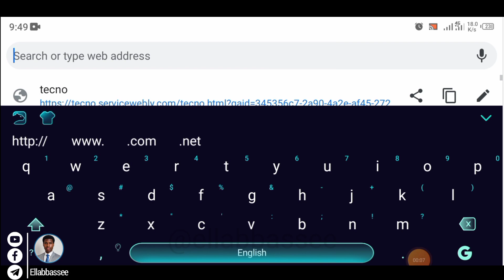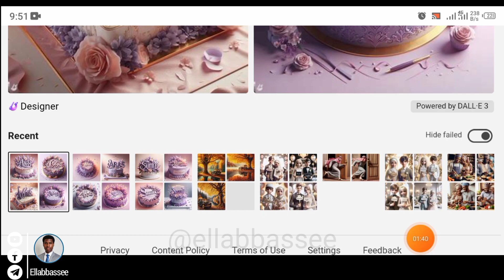Yanda zaka hada birthday cake da sunan ka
Prompt:👇👇👇
Birthday Cake Lilac text " Abbas" calligraphy Ak photo, fashion, cinematic, 3d render. coming from borders of the image party, flowers melhurtado020, illustration, 3d render, photo. poster, typography, fashion product

ellabbassee ‎@Ellabbassee  ‎@MrBeast  ‎@Apple Music  ‎@MrBeast Gaming  ‎@MrBeast 2  ‎@MR.
INDIAN HACKER  ‎@Khan Academy  ‎@Ali Nuhu  ‎@Ali Nuhu  ‎@Learn With Sam And Ash  ‎@StarBoy TV  ‎@Jacob Sichamba Online Math  ‎@Seyi vibez  ‎@WWE  ‎@POWER TEST  ‎@Rema  ‎@FMCIDE Nigeria  ‎@Omah Lay  ‎@Tips Official  ‎@✿ Kids Diana Show  ‎@Tips Official  ‎@Kimberly Loaiza  ‎@L@G ᴩꜱyʙɪᴇɴᴛ  ‎@Voot Kids  ‎@LooLoo Kids - Nursery Rhymes and Children's Songs  ‎@LooLoo Kids - Nursery Rhymes and Children's Songs  ‎@The Organic Chemistry Tutor  ‎@Zee Music Company  ‎@BLACKPINK  ‎@YouTube Creators  ‎@Zinoleesky  ‎@Zee TV  ‎@ZAMZAM ELECTRONICS TRADING